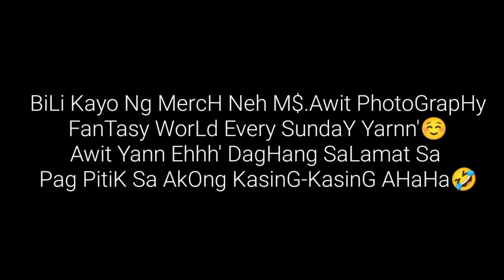ALKapa DaLaga😍|JC MotoVLog